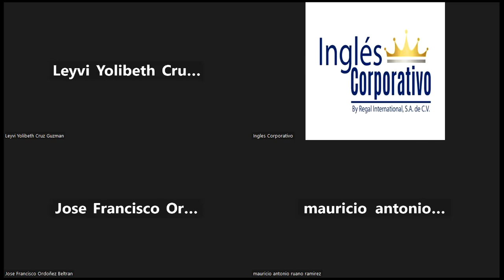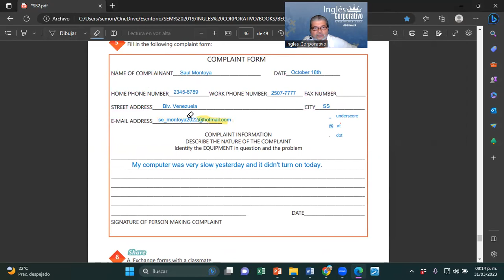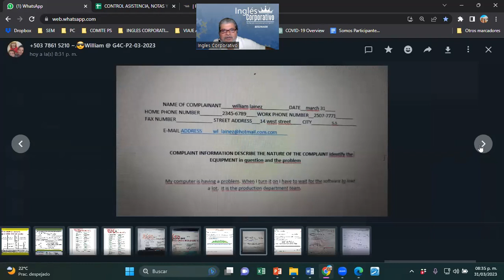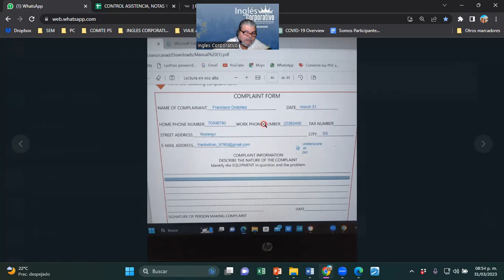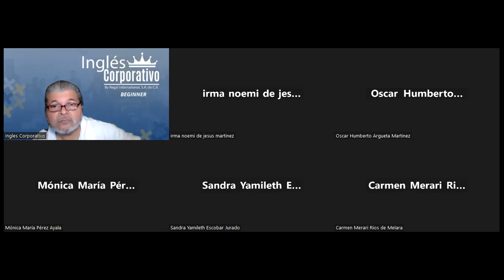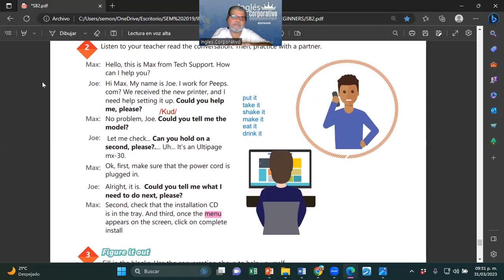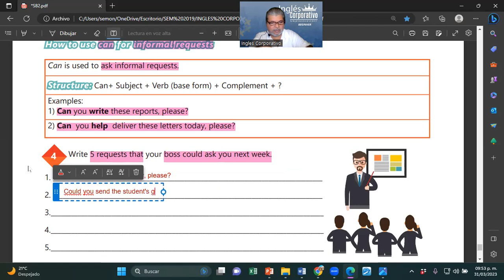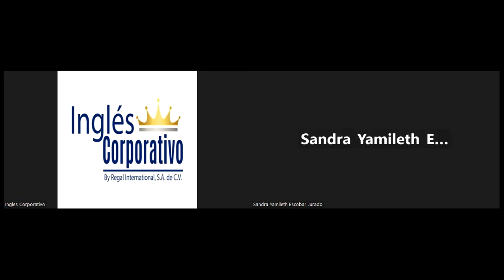SESION 20-31-03-2023-29750-8048-0032/2023-MONTOYA-UNIT 4 REVIEW AND PRACTICE